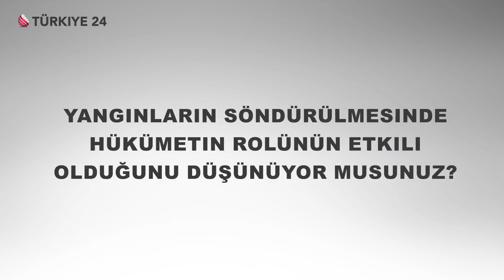Ali Haydar | Türkiye'de orman yangınları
Gazeteci Ali Haydar ile Türkiye'deki orman yangınları ve hükümetin ateş koymada rolü ile röportaj